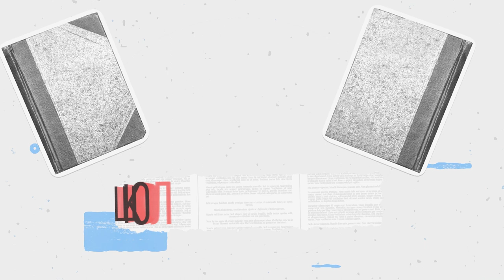«Школьная летопись»: Надежда Папудогло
«Время вовлечённого чтения в Интернете – восемь секунд, а нужно стремиться к пяти», – уверена Надежда Папудогло, главный редактор интернет-издания об образовании и воспитании детей «Мел». В сентябрьском выпуске программы «Школьная летопись» она расскажет, какие вопросы интересуют родителей больше всего и почему издателю необходимо быть ретранслятором. Уже в эфире!